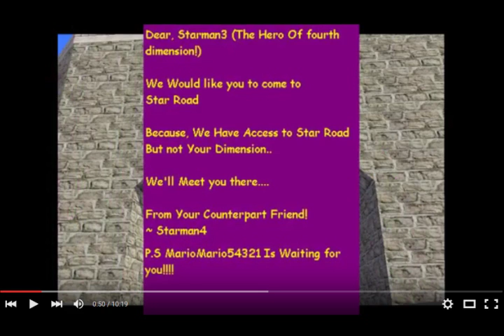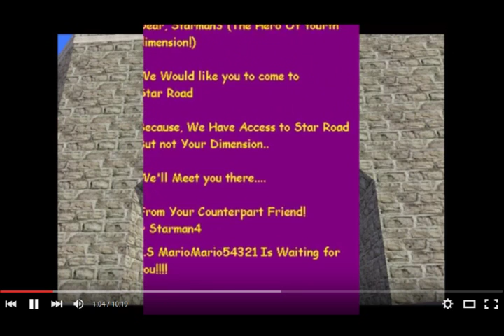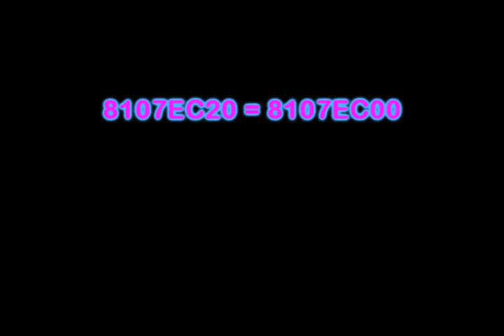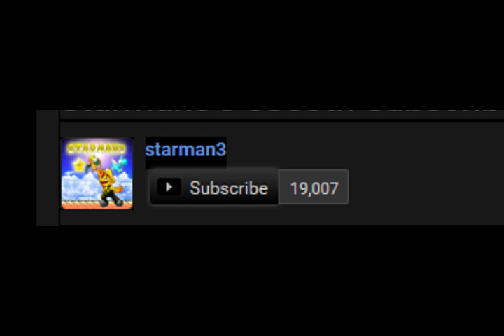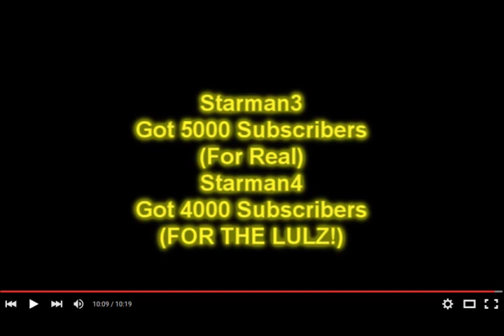Pinkolol16's Commentary of Starman3's 5K Sub Special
Don't contextualise your series when you can't be bothered to do the research and/or have the common sense to figure things out.
Also use common sense when you're talking about characters. Pretty sure they all have ears.